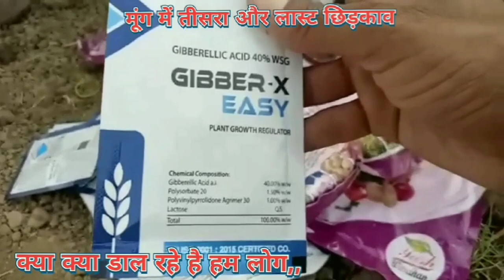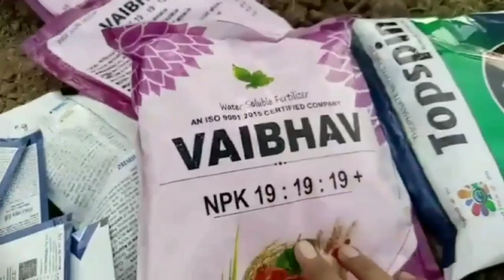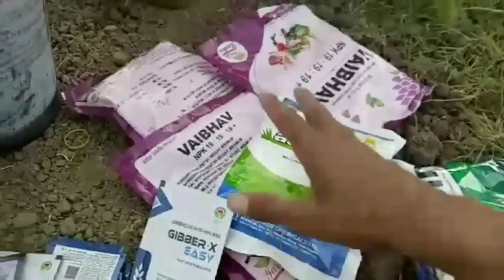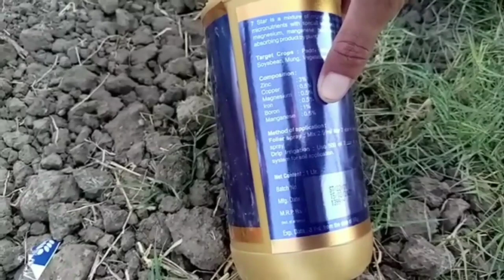मूंग की फसल में आखरी छिड़काव में हमने क्या क्या डाला